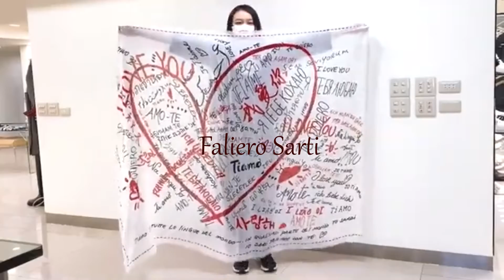Borsalino AW 21 Part 18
More beautiful pieces from the brand names we love ~